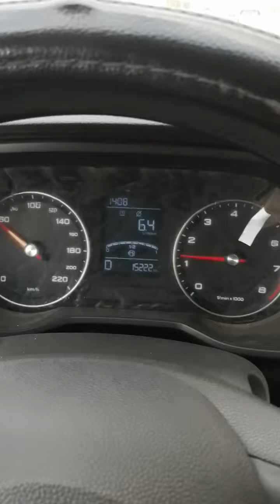في الزحام وعزل الصوت والضوضاء في شوارع القاهره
لاي استفسار عن السياره ام جي ه كومنت وهرد عليك بفيديو